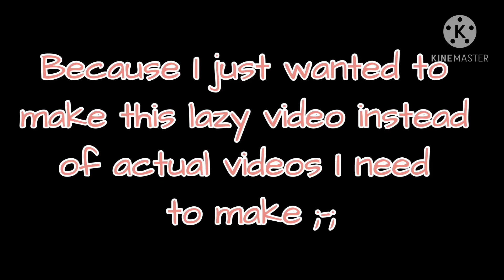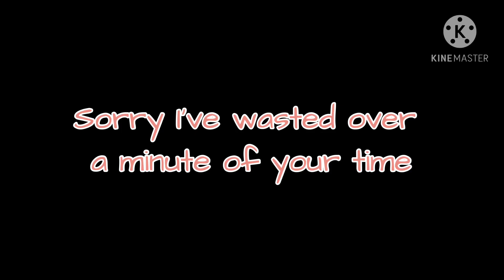These characters get a ✨ Glow-Up ✨ - Turn your volume down it’s pretty loud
Hey Blood Wolves!

So, I’ve seen people do this kinda trend for a while, and I’m awake at about 2am bored out of my mind, so I have made this UwU
I never really join any trends so umm.. yeah, yay, first time joining a trend 👏🥳
Yeah, it’s now 3:19am when I posted this video ✌️

Umm... so soon I’ll actually be able to make another Among Us video, in it I’ll be explaining what’s going on with any other videos I’ll be making! Soo.. yeah!

Have a safe and fantastic rest of your day/night!

Amino: BloodMoon_Amino
Amino ID: @BloodMoon117